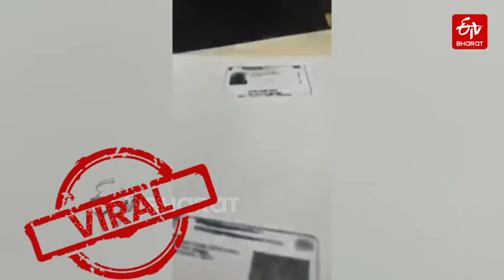Kashmiri Youth Video Went Viral | कश्मीरी युवक को नहीं दिया होटल ने कमरा, दिल्ली पुलिस पर गंभीर आरोप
कश्मीरी युवक को दिल्ली के एक होटल में कमरा नहीं देने का एक वीडियो वायरल हुआ है. इस वीडियो में युवक को होटल के रिसेप्शन पर मौजूद लड़की बात रही है कि कश्मीरी लोगों को होटल देने के लिए पुलिस ने मना किया है. वीडियो वायरल होने पर पुलिस ने इस दावे का खंडन किया है.

News :

Trending  Videos: